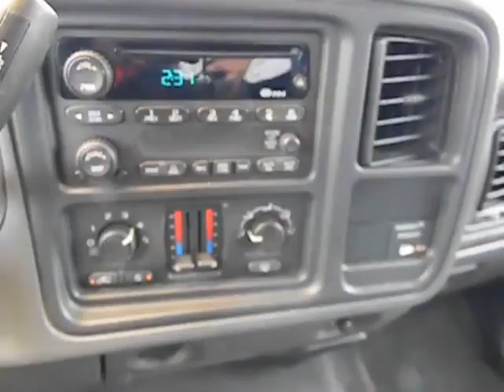2003 Chevrolet Silverado 1500 Used, San Antonio, Austin, Houston, Boerne, Dallas H132563A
2003 Chevrolet Silverado 1500  - Stock#: H132563A - VIN#: 2GCEC19V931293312

Gunn Honda
14610 IH-10 W

Includes a CARFAX buyback guarantee!! This is the vehicle for you if you're looking to get great gas mileage on your way to work... Less than 57k Miles!!! Just Arrived!! Safety equipment includes: ABS Passenger Airbag Daytime running lights Dusk sensing headlights...Relax in the comfort of features like: Auto Front air conditioning zones - Dual Air conditioning Tilt steering wheel 4 Doors...